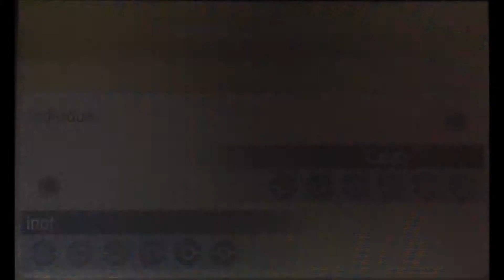Pokémon OR/AS - [Inot Vs. Caleb] - Omega Ruby Alpha Shapphire -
Videojuego: Pokémon Zafiro Alfa / Pokémon Rubí Omega
Desarrolladora: Game Freak
Plataforma: Nintendo 3DS
Combatientes: Inot, Caleb